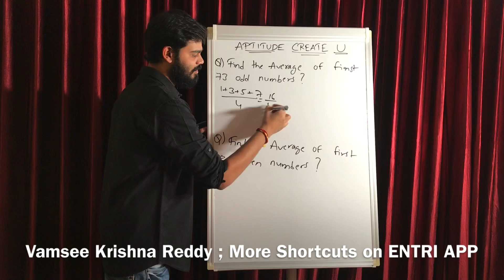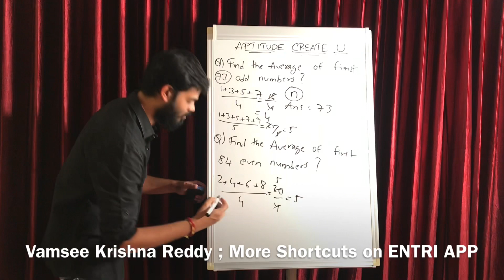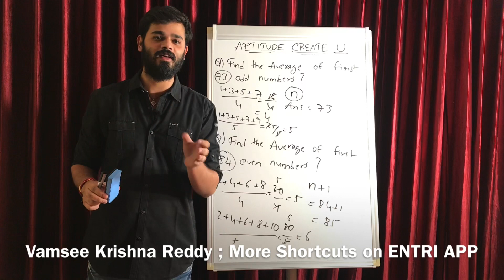Aptitude Trick 13 | Average of Consecutive Numbers | Vamsee Krishna Reddy | Create U Aptitude